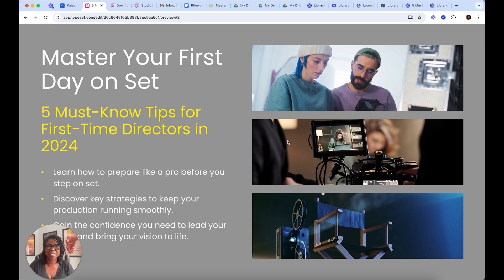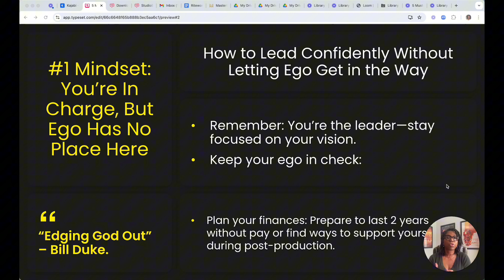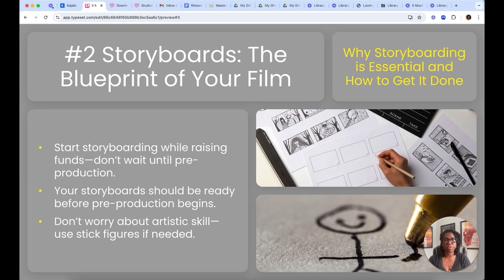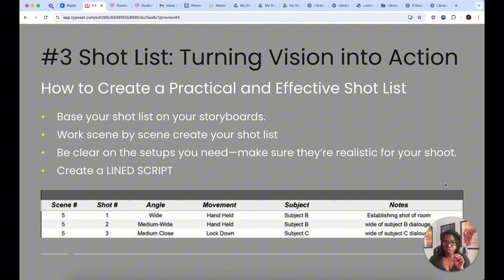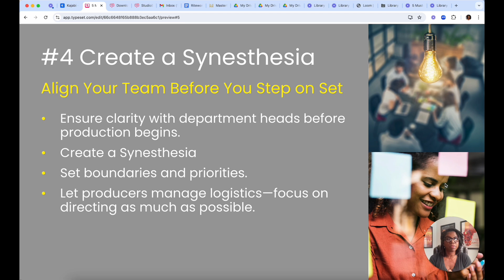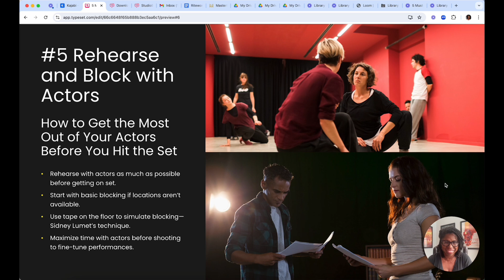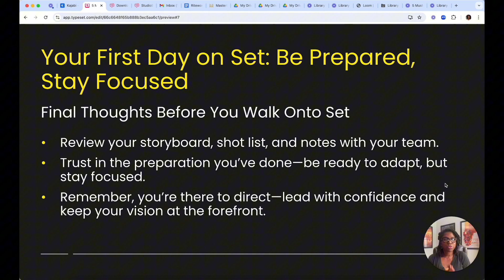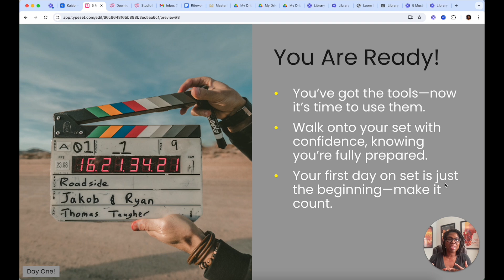5 Tips for First Time Directors in 2024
First-time directors - here are 5 tips you must do before your first day on set.

Nicki Micheaux is an award-winning director and actress. She is best known for her film, Summer of Violence. Star of Lincoln Heights and in the cast of such hits as In The Dark, The Shield, and Good Trouble.